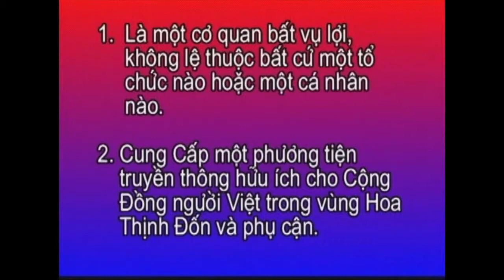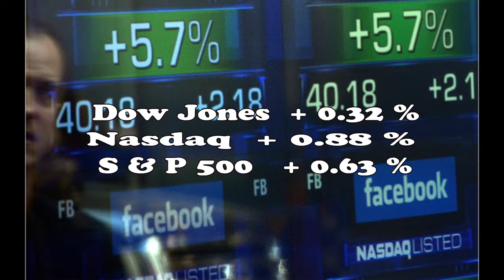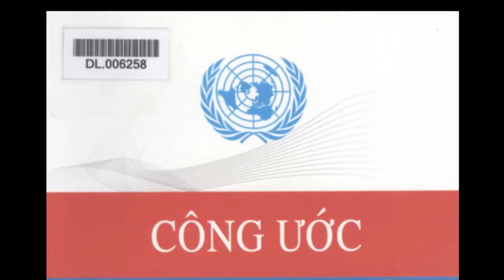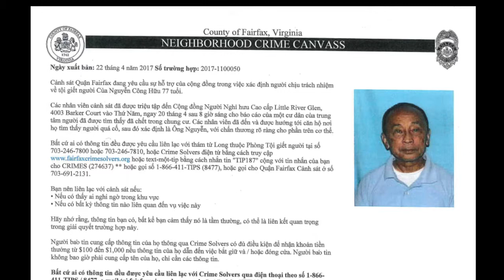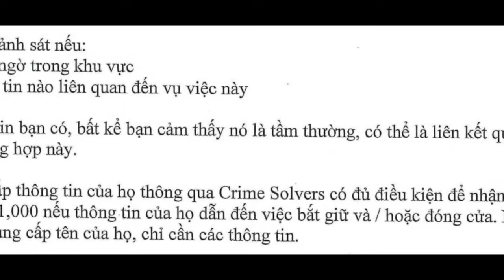THVNHTD CT1300 Tin Tức Thông Báo Bình Luận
Đây là chương trình lần thứ 1300 sau phấn tin tức thông báo Bình luận là phóng sự tưởng niệm 30 4 của CDVNHTD MD VA đã được tổ chức như Lễ Truy Điệu, Chào Cờ và Biểu Tình trước TDS CSVN tại WDC vào ngày 30/4/2017.